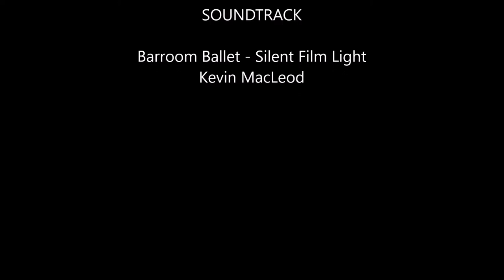How to build a Chicken Coop from a trailer part 2